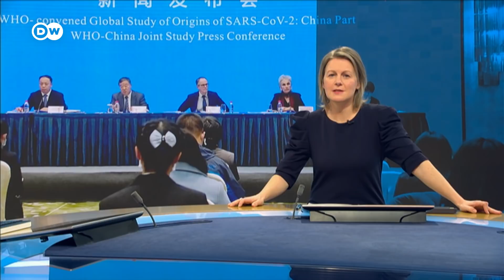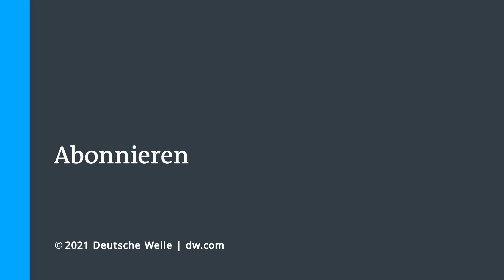WHO Untersuchung in Wuhan präsentiert Ergebnisse zum Ursprung des Coronavirus | DW Nachrichten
Die Experten der Weltgesundheitsorganisation (WHO) haben während ihres mehrwöchigen Aufenthalts in China nicht klären können, wie das Coronavirus auf den Menschen übergegangen ist. Das Tier, auf das die Übertragung auf den Menschen vermutlich zurückzuführen sei, sei noch nicht gefunden worden, teilten die WHO-Experten und ihre ebenfalls an der Untersuchung beteiligten chinesischen Kollegen bei einer Pressekonferenz in Wuhan mit.

Eine Übertragung von Tieren auf den Menschen sei wahrscheinlich, aber "das Erregerreservoir muss noch identifiziert werden", sagte der Leiter des chinesischen Wissenschaftlerteams, Liang Wannian. Hinweise, dass es bereits vor Dezember 2019 Infektionen mit Sars-CoV-2 beim Menschen gab, wurden ebenfalls nicht gefunden.